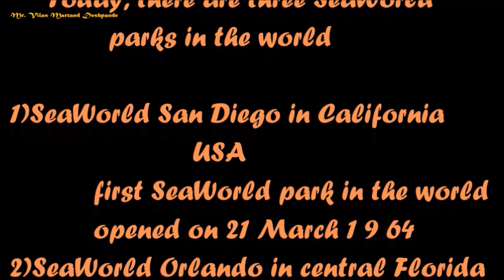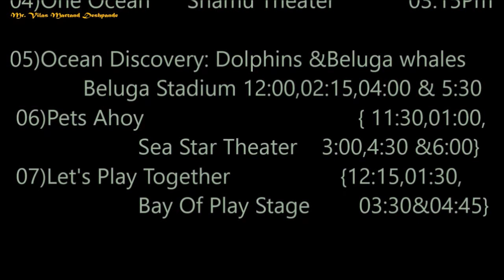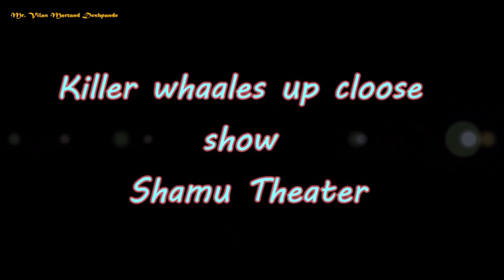SeaWorld San Antonio June 2018/Killer Whales Up Close Shows/Sea World San Antonio Texas USA part 01